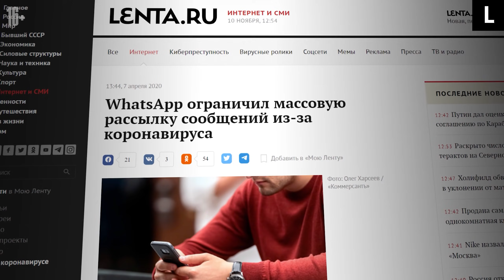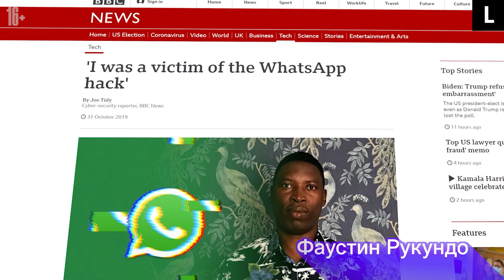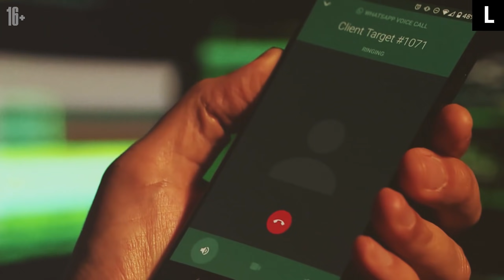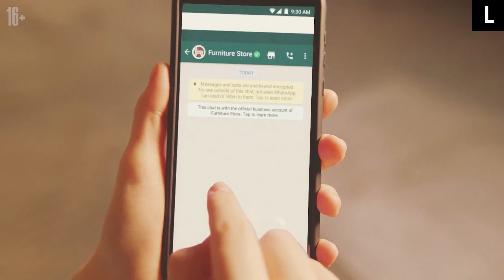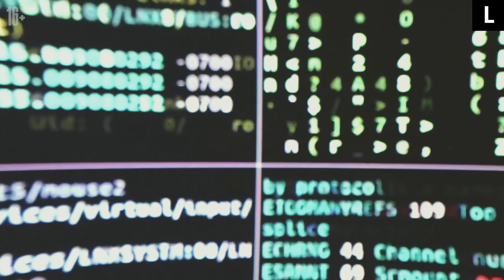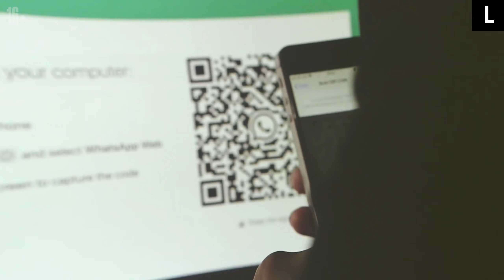ОПАСНЫЙ WHATSAPP | Взлом по звонку, шпионский софт и враг Павел Дуров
Несмотря на то, что в Америке доминирует iPhone со своим штатным приложением для пересылки сообщений, в мировых масштабах все-таки самый популярный мессенджер — это по-прежнему WhatsApp. Но в последнее время доверие к нему сильно пошатнулось. Во многом потому, что это настоящий рассадник сомнительной копипасты и откровенных фейков, в том числе на тему пандемии. Facebook, владеющая мессенджером, поначалу закрывала на это глаза, но в апреле 2020 года ограничила массовую рассылку сообщений, чтобы хотя бы как-то сдержать потоки дезинформации. Однако еще больше пользователей беспокоит проблема безопасности. Как же так вышло?